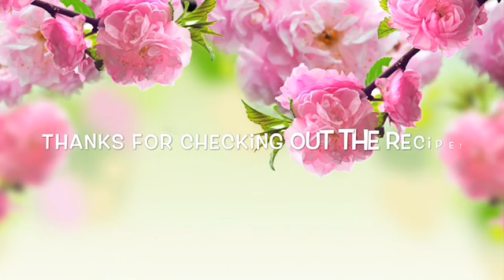Recipe Only Baobab Nail Oil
This very short video shows you the recipe of my formula for a nail oil
It's easy to make!

gtt means drops!
10-5-19 But i see its not very clear how much proteine and go to add..
I was making 30 ml and added the 10 drops of fo and proteine to that!

Good luck